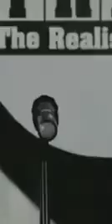Best Love Shayari Tik Tik Love Shayari